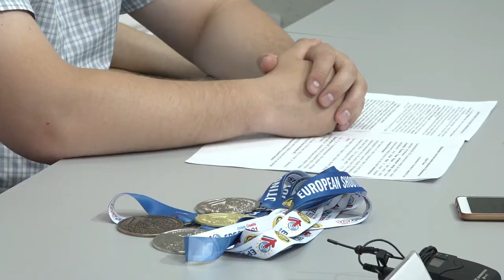Пресс-конференция с Виталиной Бацарашкиной и Екатериной Чикановой